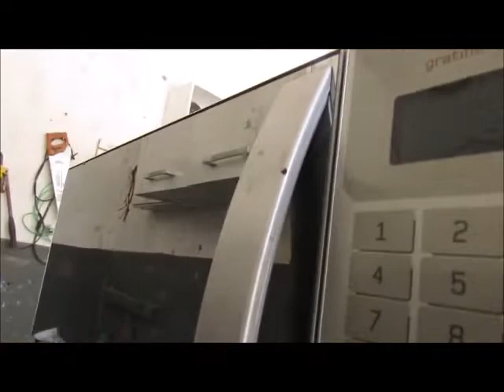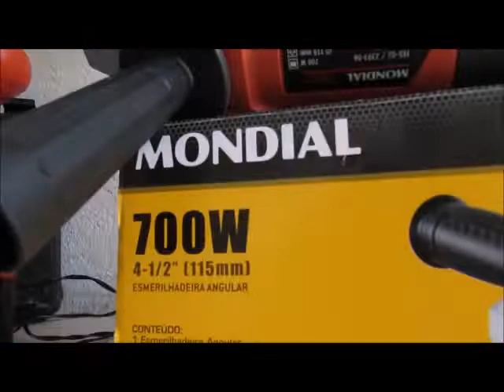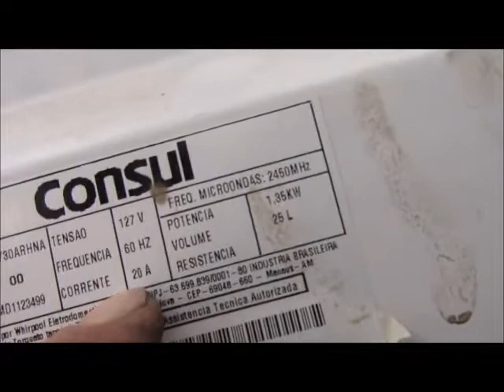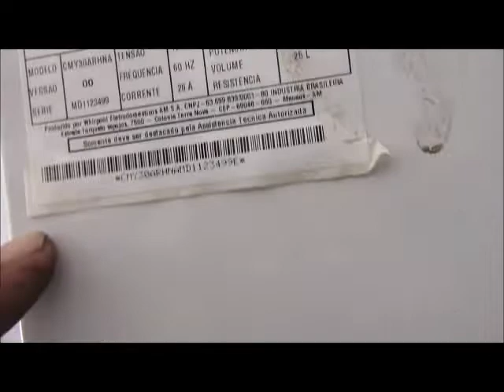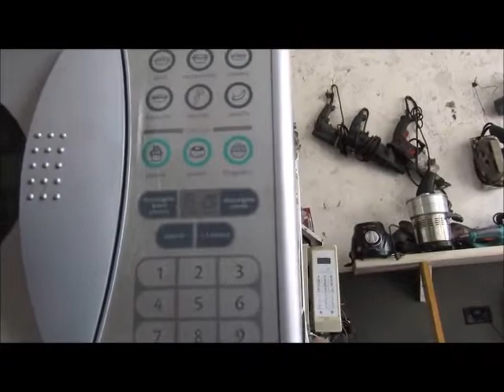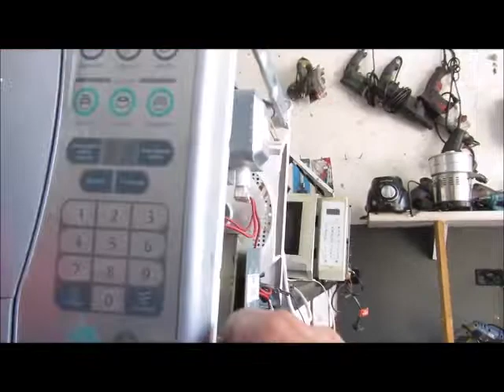VAMOS APRENDER MICRO ONDA DICAS BRASIL AO MUNDO'LET'S LEARN MICRO WAVE BRAZIL TIPS TO THE WORLD '